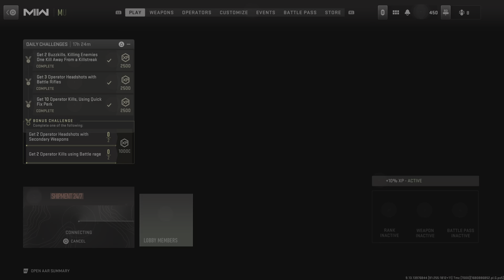Call of Duty: Modern Warfare II_20230410213645